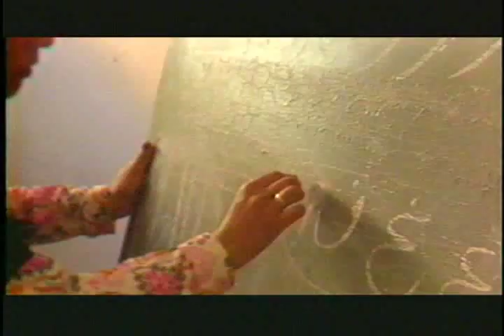Shroud of Silence: Gender Aparthied in Afghanistan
This award-winning short documentary chronicles the everyday struggle that was like for Afghan women and girls under the Taliban regime's brutal system of gender apartheid from 1994 to 2002.

This video was produced and directed by Lorraine Sheinberg and narrated by Carrie Fisher.